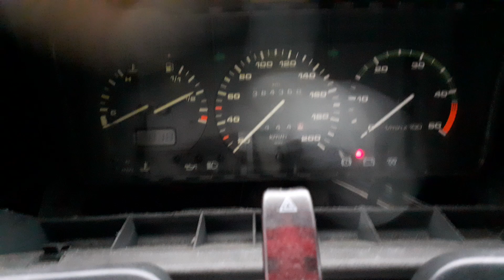22 April 2024